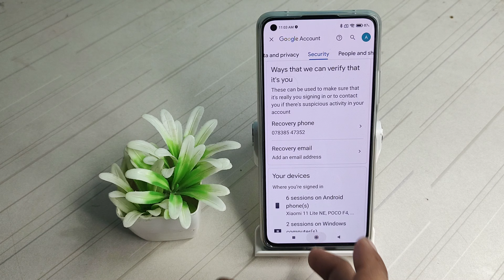how to check your Google recovery number in infinix x 65,apne phone mein Google recovery number Kais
infinix contact number not show | google account recovery in hindi | how to not show contact number for infinix mobile | recover delete contact number in android | phone mein save number dikhai nahin de rahe hain infinix | google per shiv number dikhai nahin de rahe hain infinix | how to recover gmail password without recovery email and phone number 2022 | how to recover gmail password without recovery email 2022 | how to find switch off phone number location | phone number recover